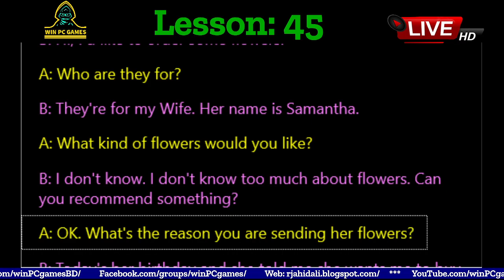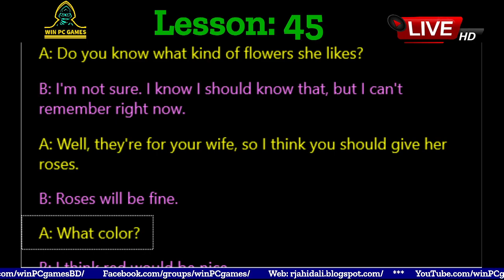Conversation | Lesson - 45 : ORDERING FLOWERS | Win PC Games